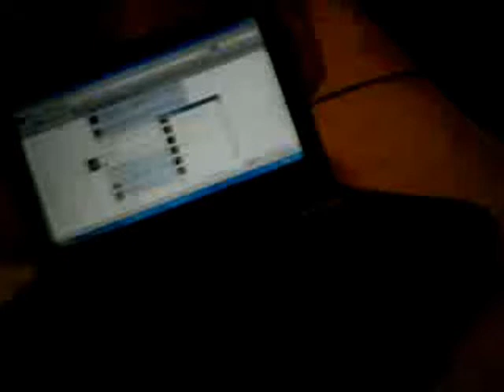MY RING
this change off body heat.